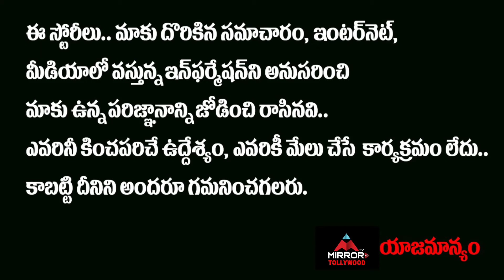దేవి ఎలిమినేషన్ కరెక్టేనా..? | Bigg Boss 4 third Week Eliminations | Mirror TV Tollywood Channel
దేవి ఎలిమినేషన్ కరెక్టేనా ..?
ఆడియెన్స్ కోరుకుంటున్నది ఏంటి ..?
 Bigg Boss 4 third Week Eliminations